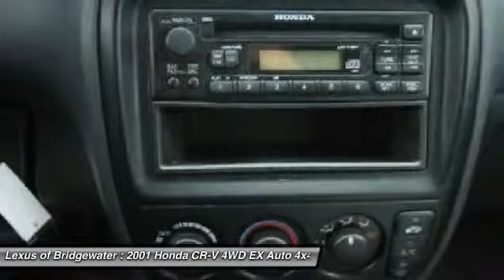2001 Honda CR-V 4WD EX Auto 4x4 SUV Bridgewater NJ 08807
2001 Honda CR-V 4WD EX Auto 4x4 SUV